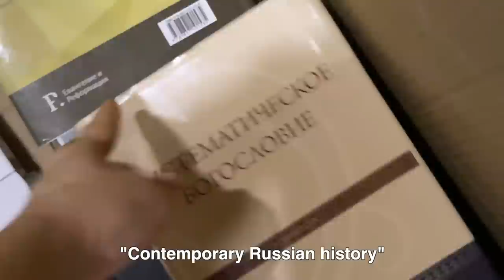Packing for Moving and Talking about Russia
Talking a bit about mobilization in Russia and my feelings and packing for moving to the new house!

It helps me to keep my videos free from sponsored ads 💛